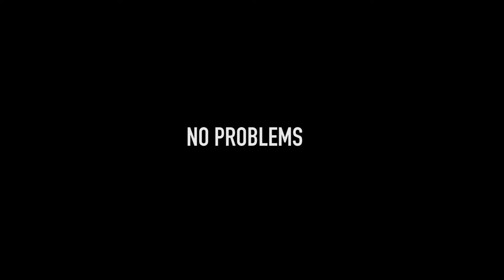Chance The Rapper Lollapalooza 2017 (Shot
Chicago's very own Chance the Rapper live at Lollapalooza. Shoutout to Chance and all of his efforts in music, and making Chicago along with the world a better place. This video is for everyone who had the chance to see the beautiful performance live, and for those at home who couldn't make it. I hope you enjoy!

Stay in tune for more Lolla Videos!